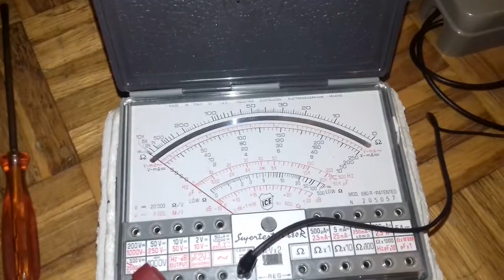20kv voltage multiplier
Generatore da 20 kV cc utilizzando trasformatori dei microonde, condensatori e diodi
Prima prova del moltiplicatore di tensione a 2 stadi. 17Kv